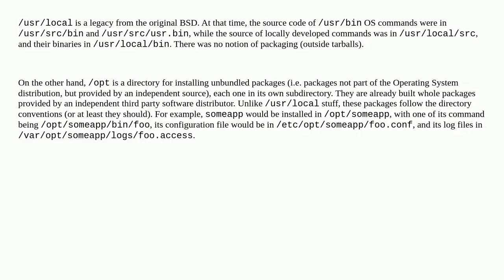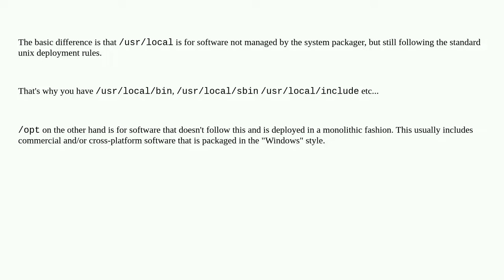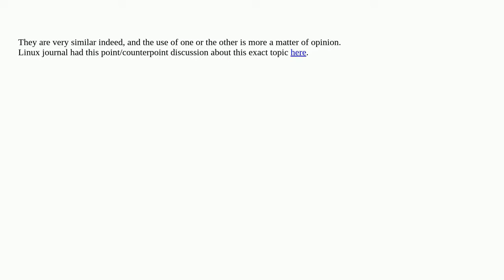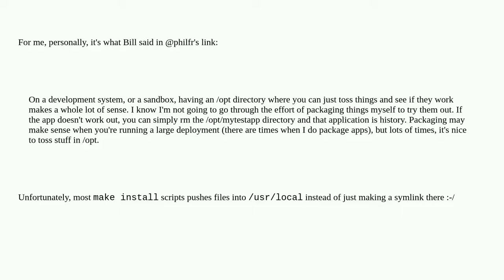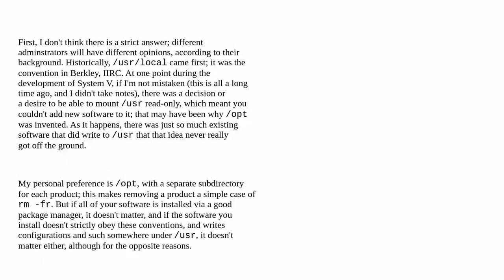What is the difference between /opt and /usr/local?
A special thanks goes out to the community

  directory-structure fhs